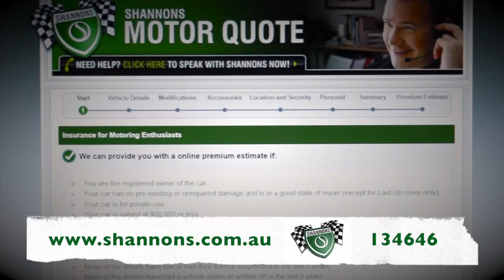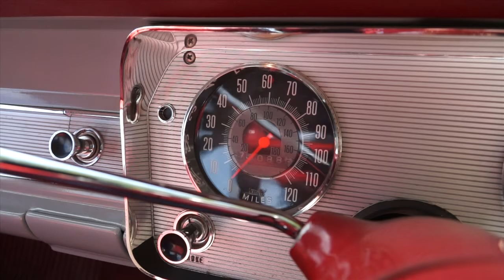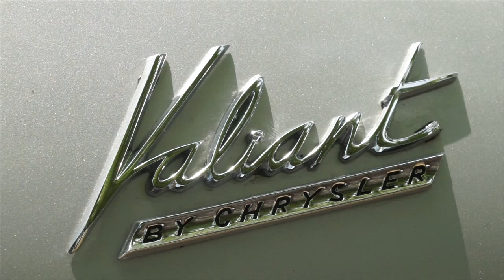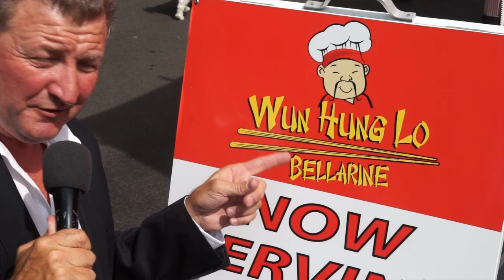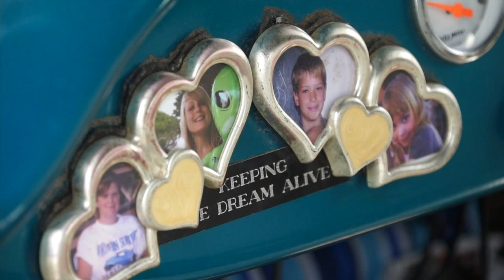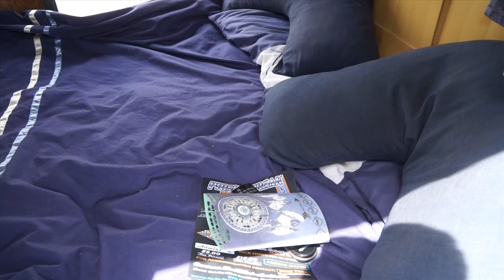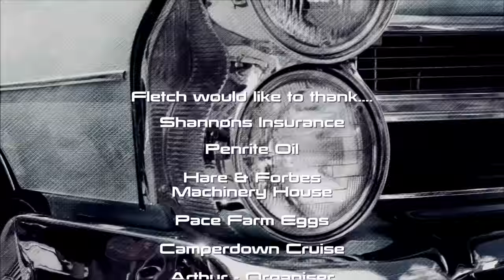Camperdown Cruise and Rockabilly Festival: Classic Restos - Series 28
Classic Restos is in regional Victoria for a classic car show that involves over 500 cars and a cruise along the historic tree lined main street of Camperdown.  Ladies and gentlemen, pack up your hot rods and hot rollers, your best zoot suits and frocks and get ready for the Camperdown Cruise and Rockabilly Festival.